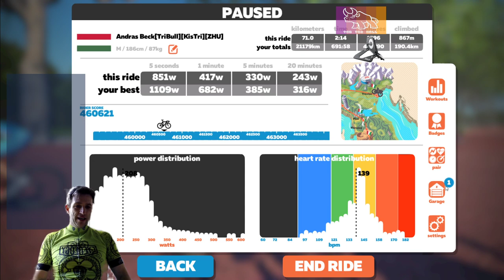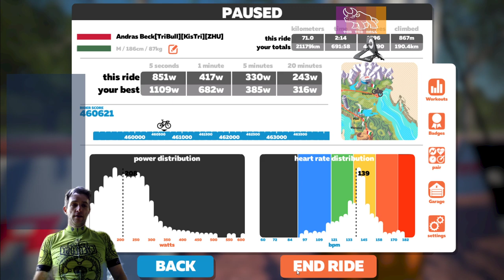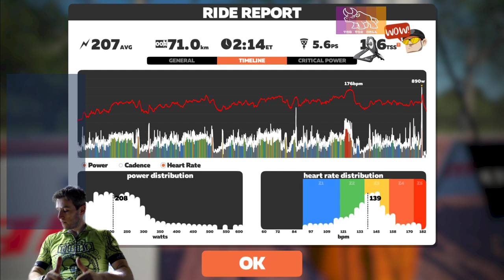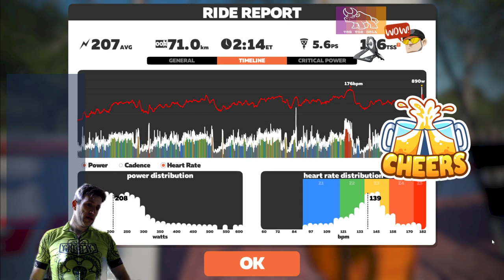ZCoffee Ride ☕️🚴‍♂️ - London PRL Half route 22/04/2020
Another ZCoffee Ride happened! We have picked a route with lots of flat again,and 4️⃣ Box Hill 🙃. As usual, we have created an "unlimited wattage bazooka" meetup with 6:00 start and a "conscious cyclists" group starting at 6:05 :) The latter had a limit of 3w/kg uphill to stay together, so while still somewhat tough, nothing impossible for the seasoned athletes.

The idea is that to keep the ZCoffee ides on every Wednesday until corona virus blows over (or at least until social distancing is not a thing).

Thank you for participating, awesome group today for both! The video is of the 6:05 start.

If you are a Hungarian cyclist, and interested in Coffee Rides or ZCoffee Rides, visit the Fb

My Rig:
Zwift on SSD
Logitech 920 webcam
Tacx Neo T2800 smart trainer
Power2Max NGeco power meter

Software wise:
Windows 10 PC
Streamed with Xsplit Broadcaster